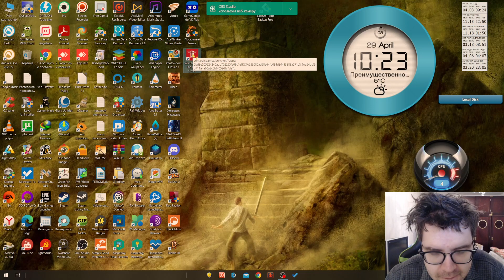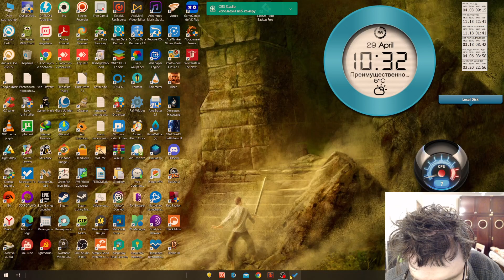Удар по ЧЕРЕПушке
Последний босс в Wolfenstein The New Order